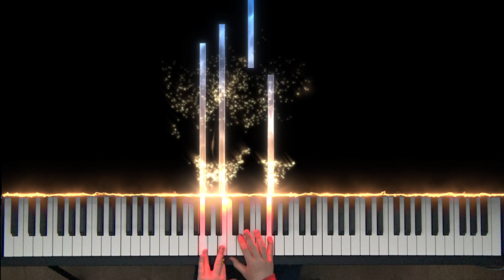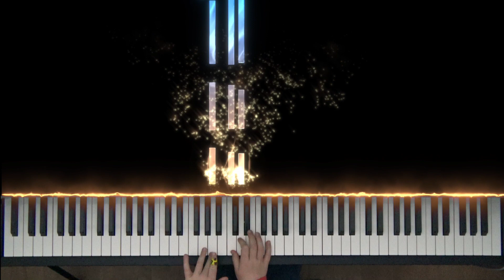[Student Project _#56] Die Affen rasen durch den Wald - Jakob Grein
Das ist ein Student-Projekt. Vielen Dank, dass du gut gespielt hast. Das Projekt wird weiter hochgeladen. Ich wünsche Euch viel Spaß beim Anschauen.

 🎵If you want to play with sheet music, please write a comment

 🎵Wenn Sie mit Noten spien möchten, können Sie bitte ein Kommentar schreiben

악보와 함께 피아노 연습곡이 있으면 신청해 주시기 바랍니다🎵 ❤️